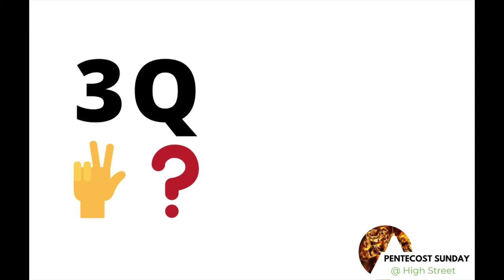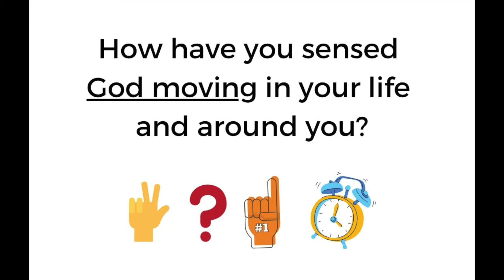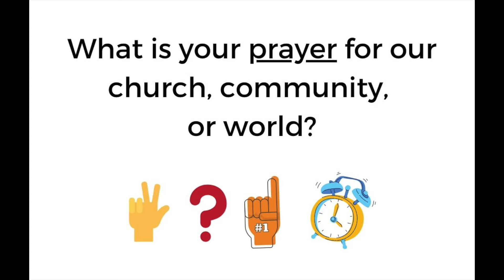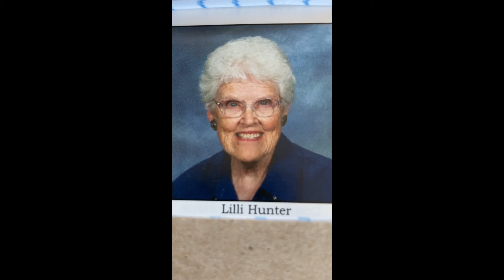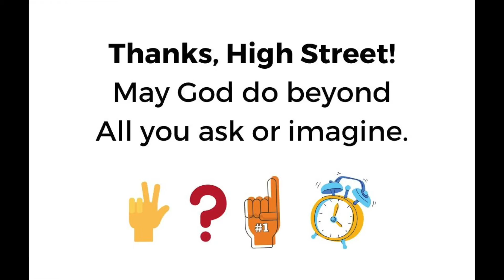HSCC - 3 Questions 1 Minute (3Q1Min) - Pentecost Sunday - May 31, 2020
High Street Community Church is a warm gathering of students, families, professionals, and retirees following Jesus together. Meeting on the Westside of Santa Cruz since 1961